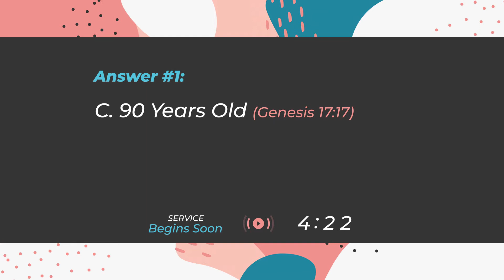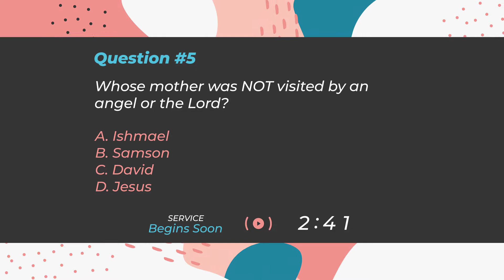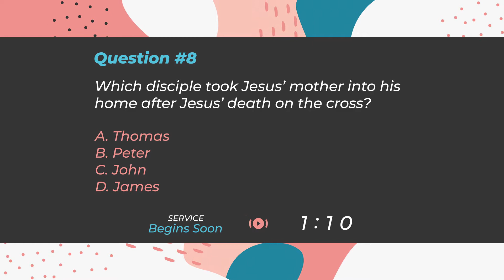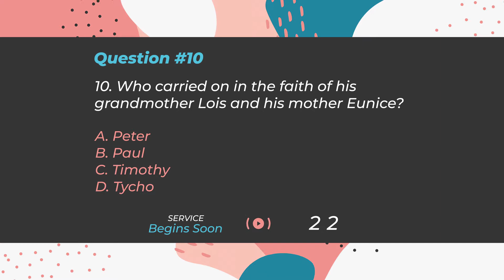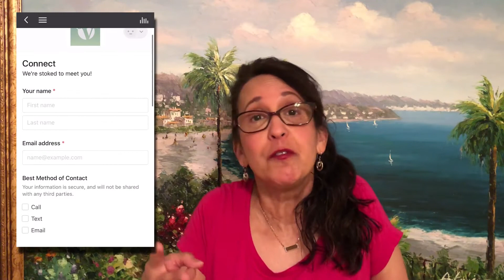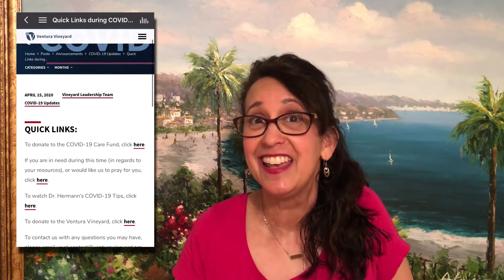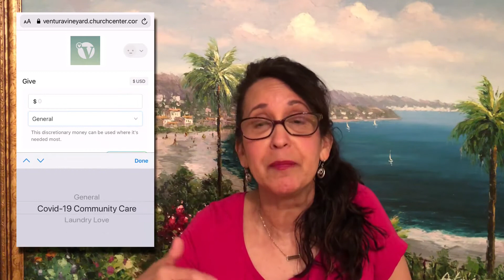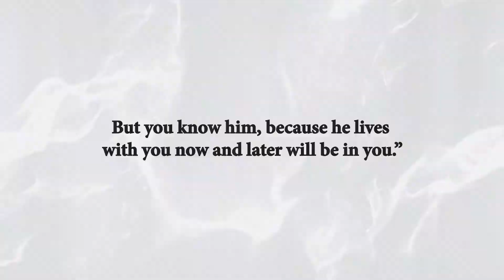"The Comforter" taught by Bryan White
"The Comforter"
Building the House Series

Service hosted by Kathy Navarro-Sochel
Worship led by Ashley and Chris Gwaltney
Sermon taught by Bryan White